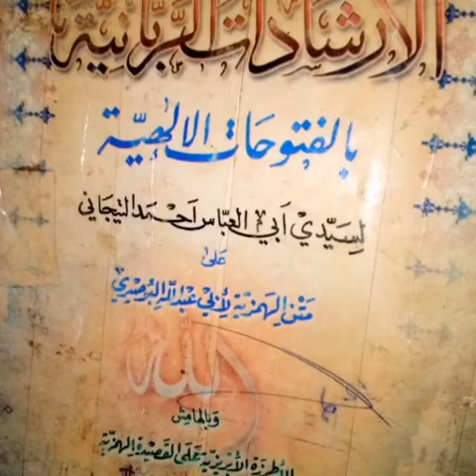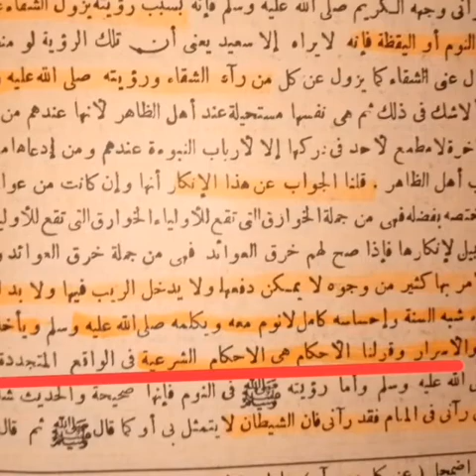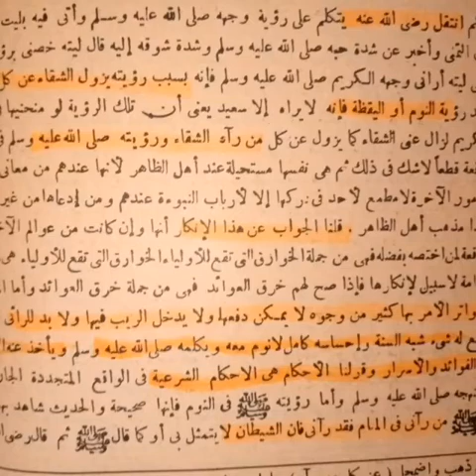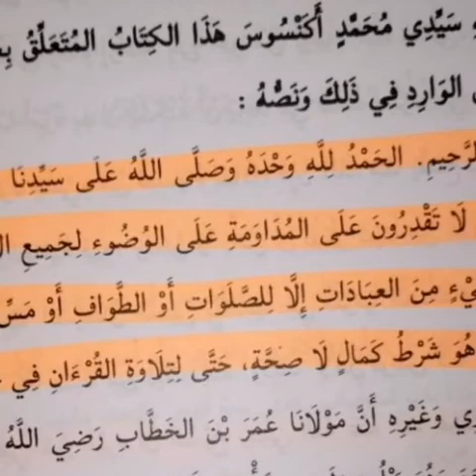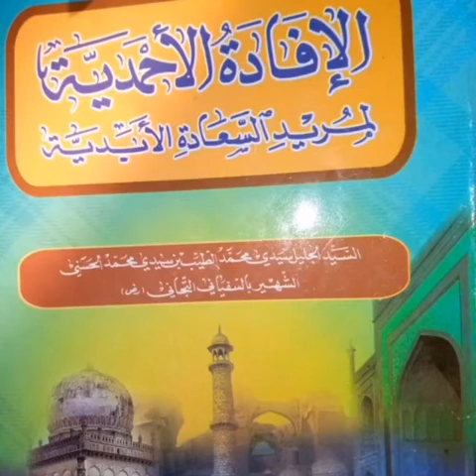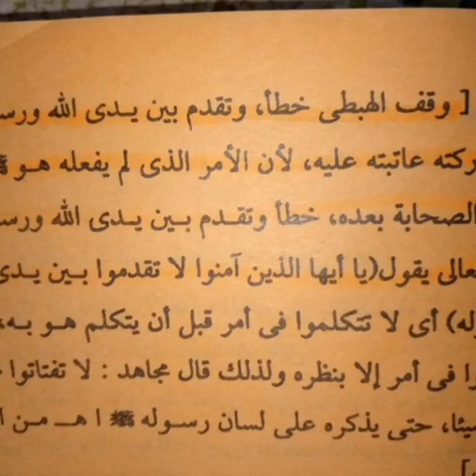Débat Mamadou Hady Diallo est Ibrahima Sy (baboye)Le 21 Juin 2022